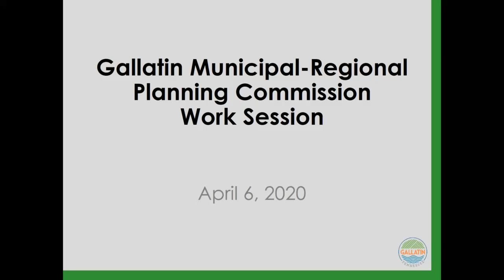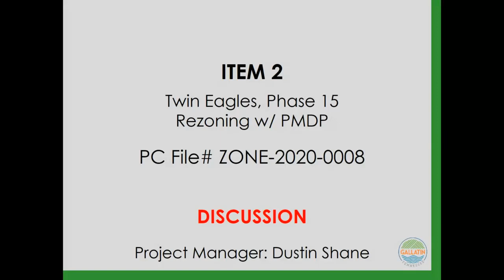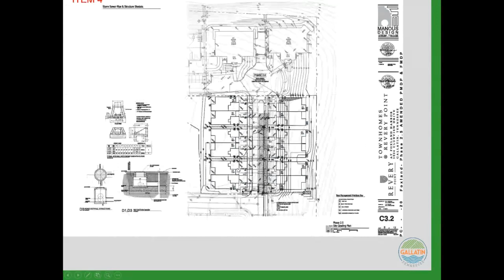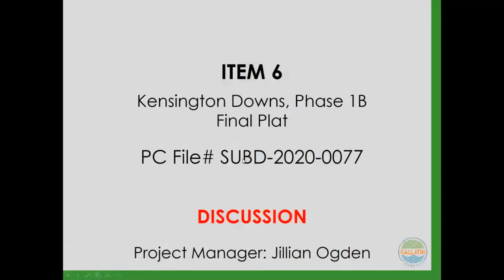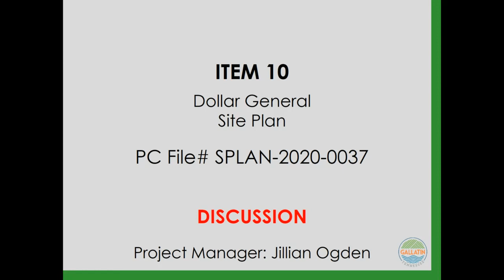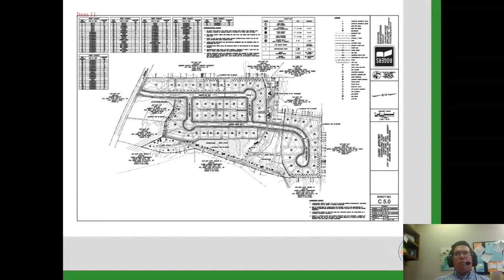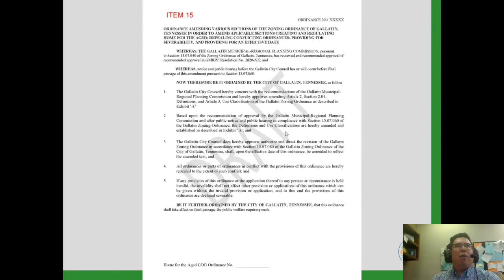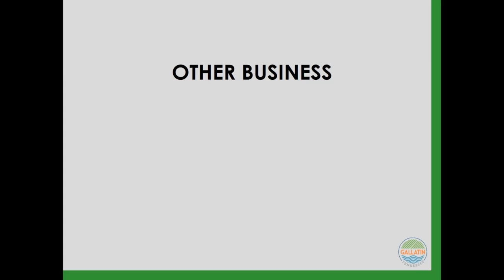4-6-2020 Planning Commission Work Session